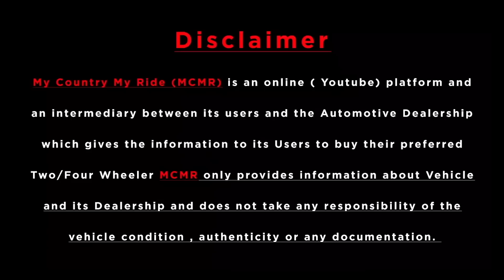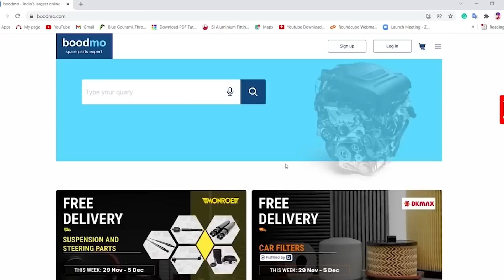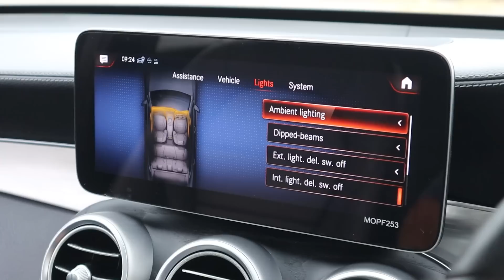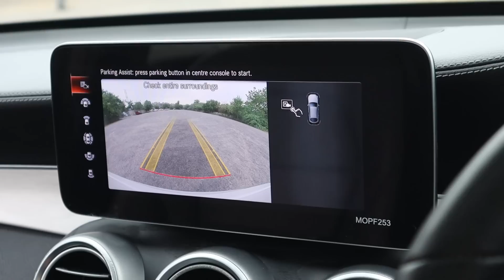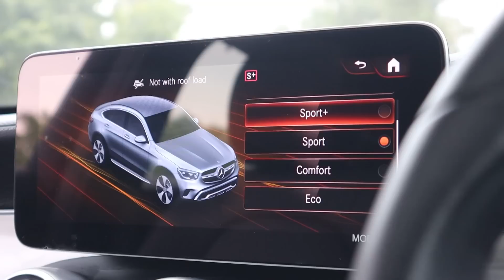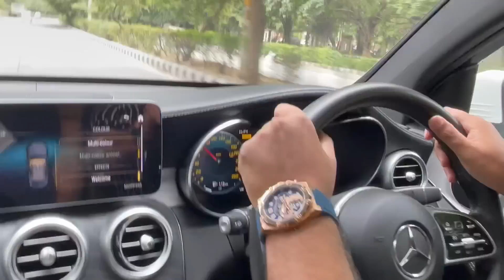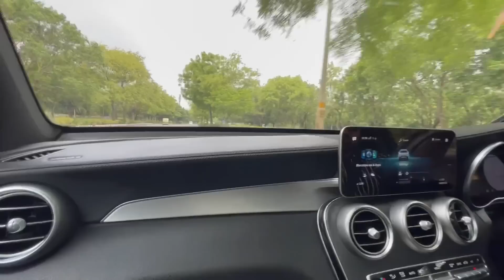Mercedes GLC300d For Sale With Heavy Discount Offer | MCMR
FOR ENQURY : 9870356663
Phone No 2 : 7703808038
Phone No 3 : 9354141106